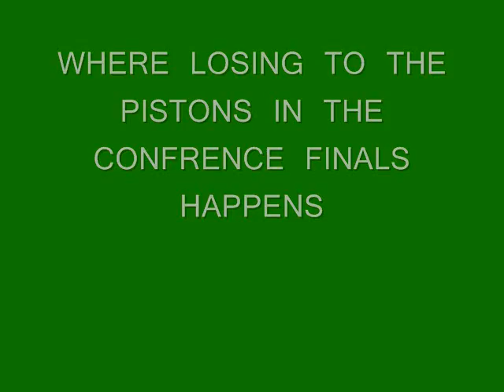BOSTON CELTICS SUCK IF YOU AGREE COMMENT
BOSTON CELTICS WILL GET OWNED BY THE LAKERS IN THE FINALS